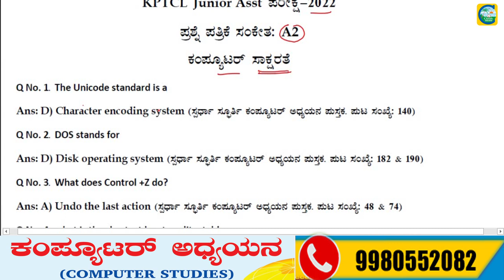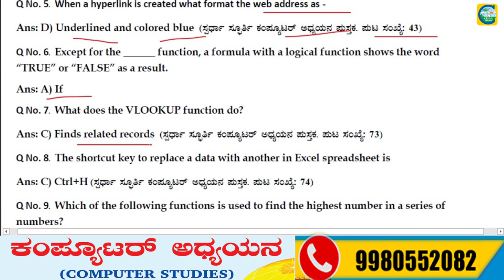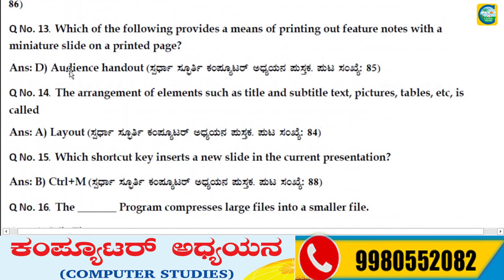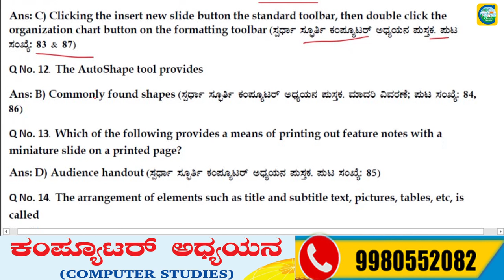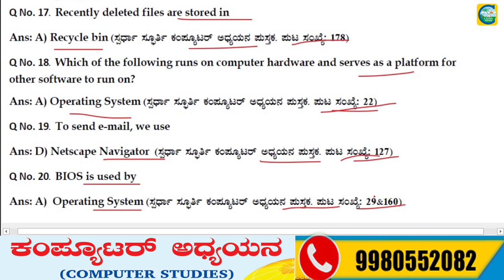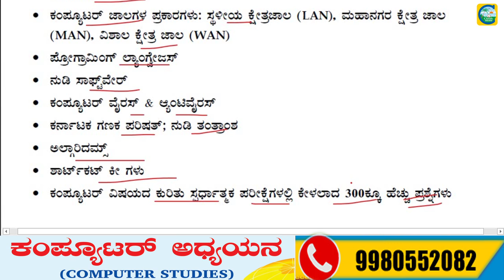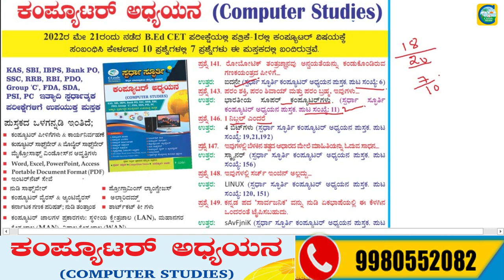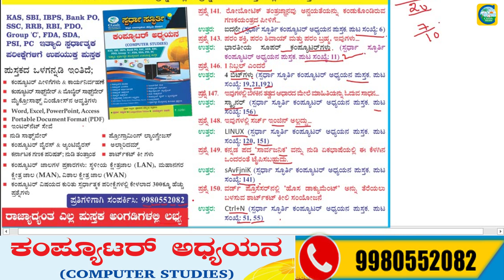20 ರಲ್ಲಿ 18 ಪ್ರಶ್ನೆಗಳು ನೇರವಾಗಿ ಬಂದಿವೆ ||KPTCL Junior Assistant Exam|| Computer Section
20 ರಲ್ಲಿ 18 ಪ್ರಶ್ನೆಗಳು ನೇರವಾಗಿ ಬಂದಿವೆ ||KPTCL Junior Assistant Exam|| Computer Section